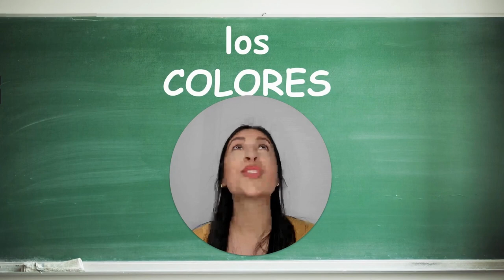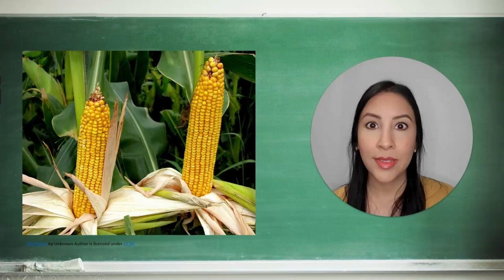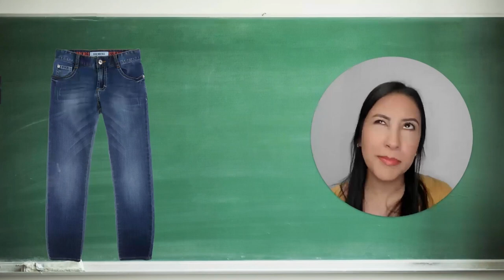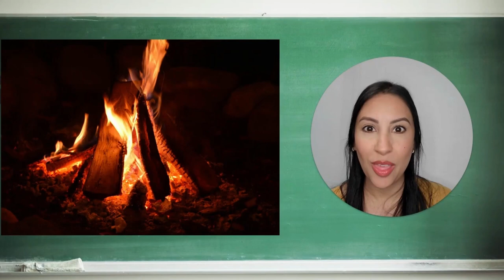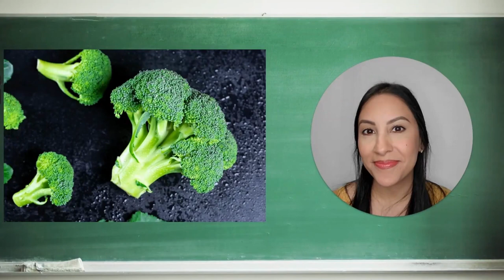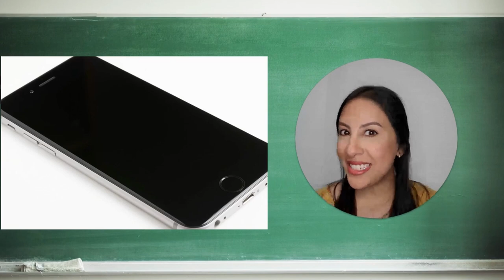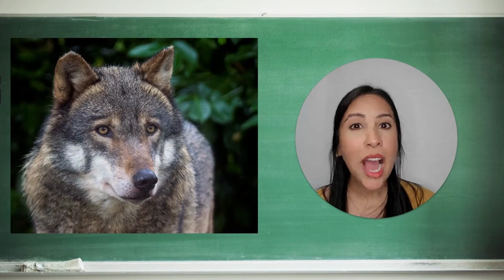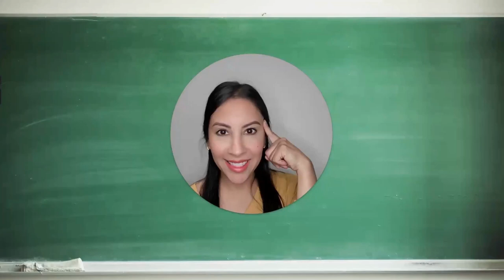Spanish with Sandy- Los Colores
I'll also share activities to match these videos and songs in the future.